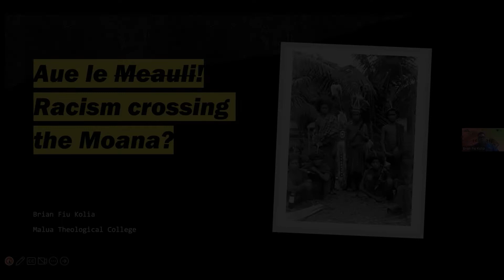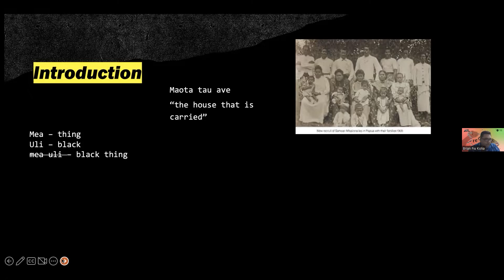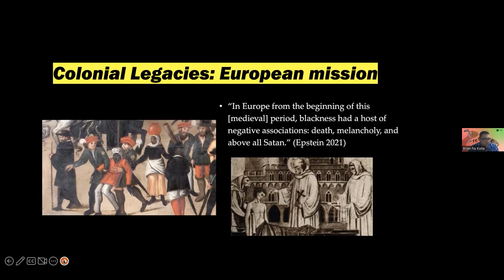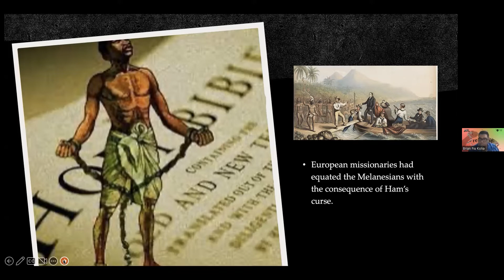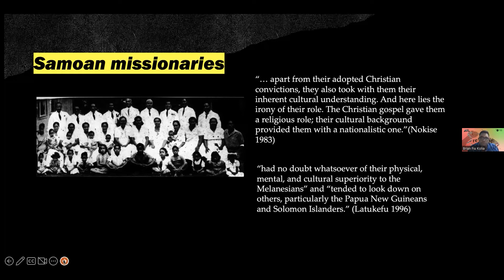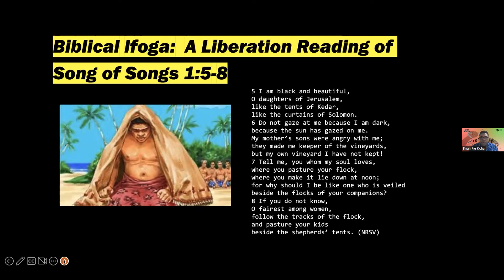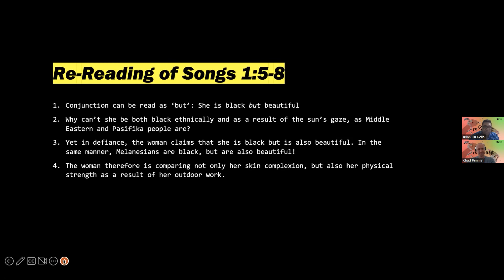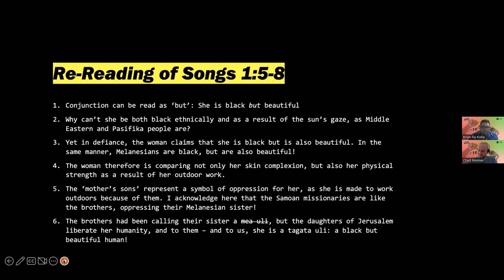eDARE 2022 - Day 03 - Session 01: Brian Fiu Kolia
Topic:
Auē le -Mea Uli!- Racism crossing the Moana?

Speaker:
Brian Fiu Kolia

Respondent:
James Lungu